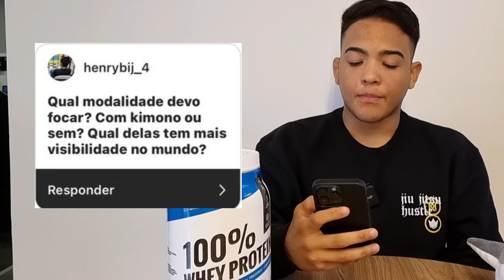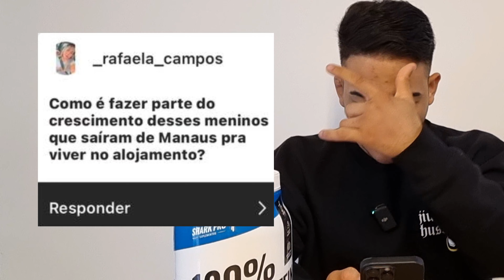CRISTIANO RONALDO ME MANDOU MENSAGEM? SHARK RESPONDE #01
Respondendo perguntas feitas no Instagram. Gostou do conteúdo? Comente para que façamos mais vídeos nesse modelo.

FIQUE FORTE IGUAL O TUBARÃO 🦈